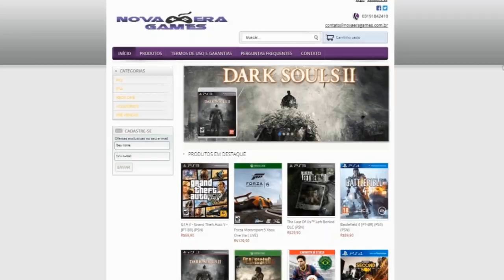GTA V PS4 ↑ EASTER EGGS ↑ 27 ANIMAIS ↑ 16º LOCALIZAÇÃO - PEIOTE / PEYOTE NOVA GERAÇÃO